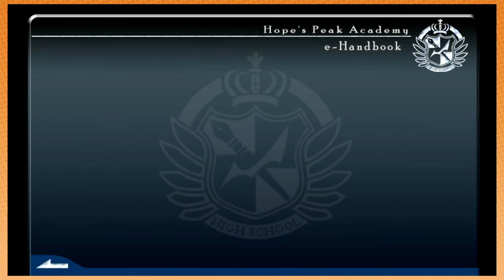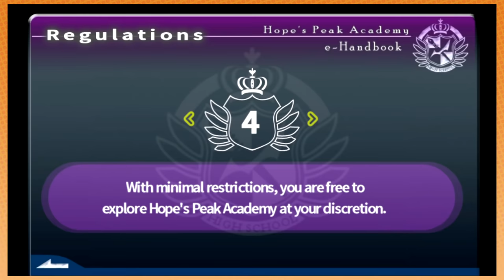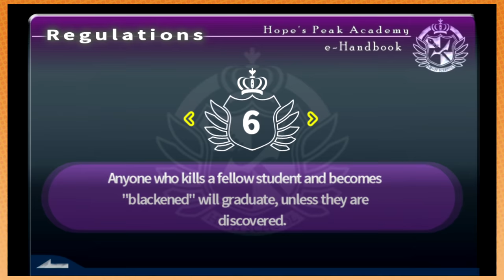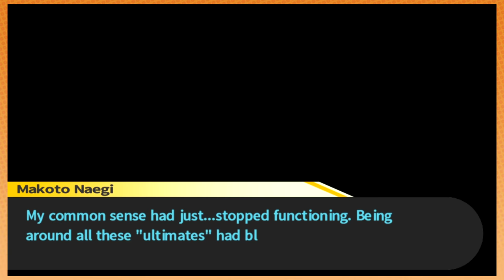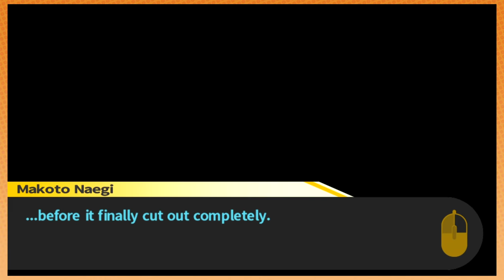Arin does a tutorial! | Danganronpa [4]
PLUS: We talk to a bunch of people and decide which of them we want to kill!